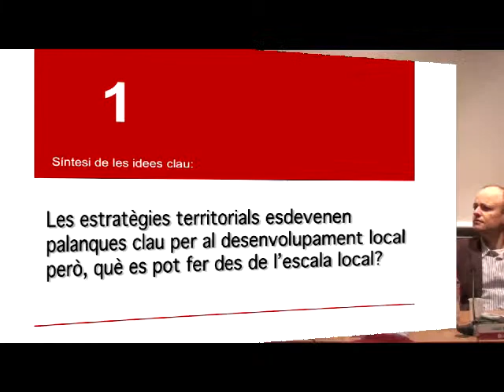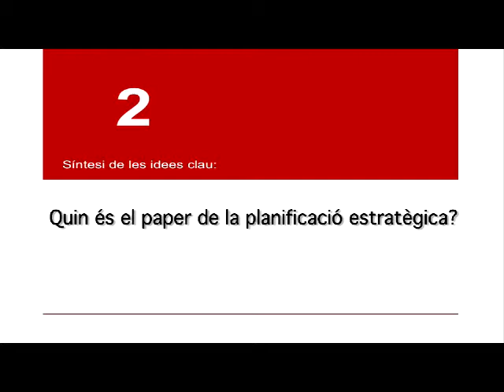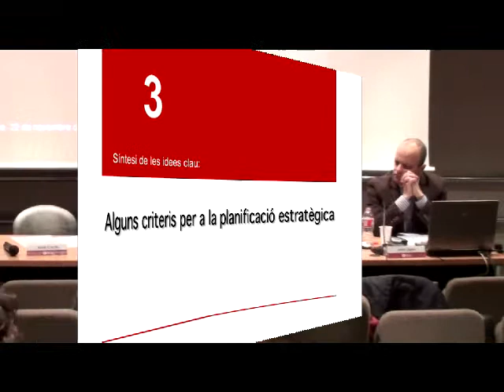Les estratègies territorials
Les estratègies territorials i urbanístiques esdevenen palanques clau per al desenvolupament local. El seminari pretén conèixer les principals estratègies territorials analitzant la seva vigència i oportunitat davant el context de crisi actual, però també en un horitzó a llarg termini.(Barcelona, 22 de novembre de 2011).